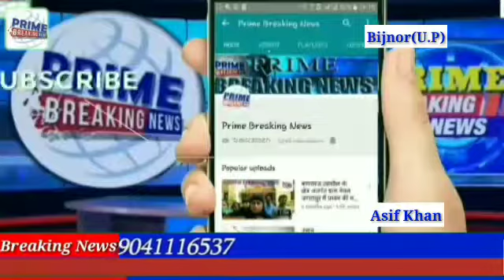माॅ निकली मासूम की कातिल पुलिस ने किया गिरफ्तार